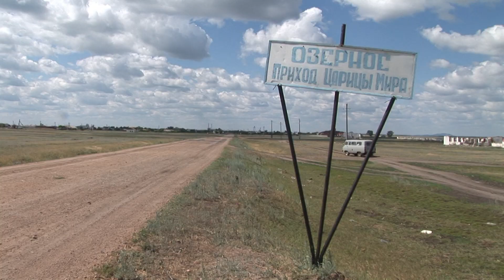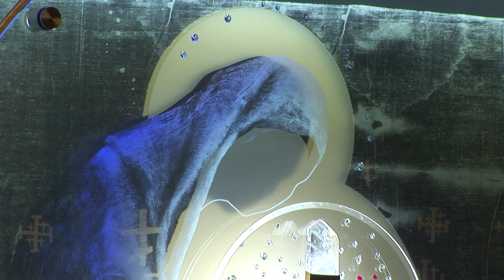Ołtarz adoracji w Radomiu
Relacja z pobytu w Radomiu ołtarza adoracji Najśw. Sakramentu "Donum Caritas et Pax", w drodze peregrynacyjnej do sanktuarium w Yamoussoukro na Wybrzeżu Kości Słoniowej.